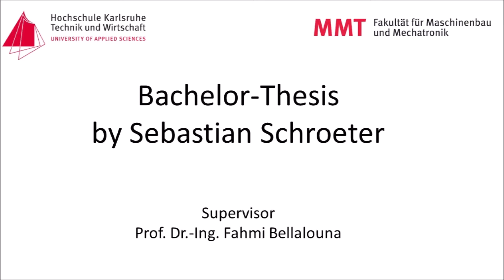DigTwin millingmachine v02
Digital Twin to Control the milling process and the machine condition accurately.